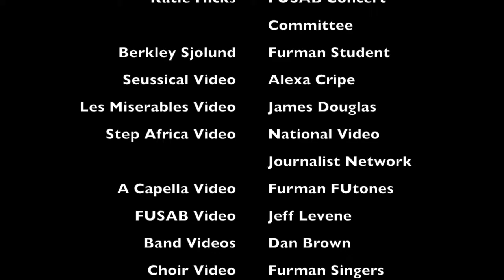Furman Music Scene: Diverse or Dull?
A look at music culture and diversity at Furman University in Greenville, South Carolina.